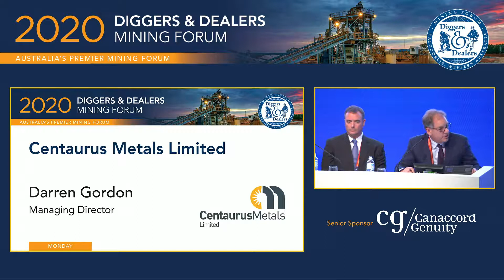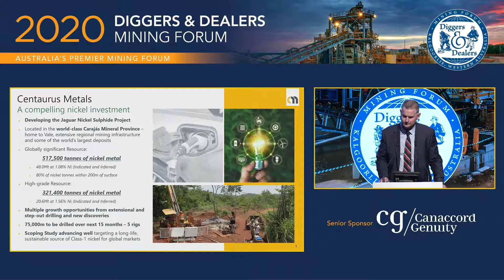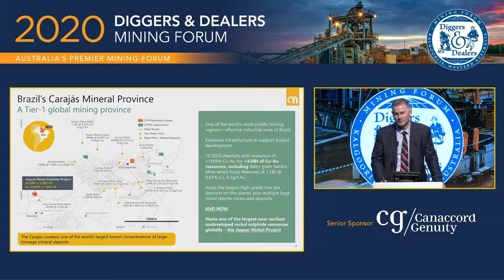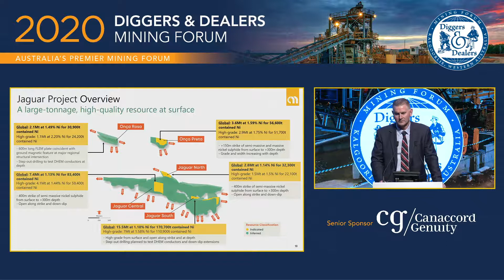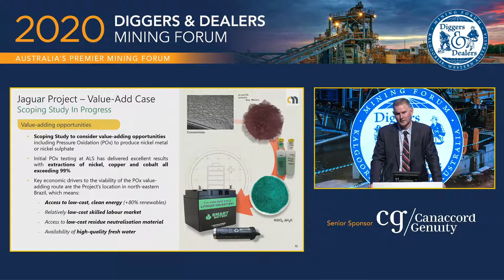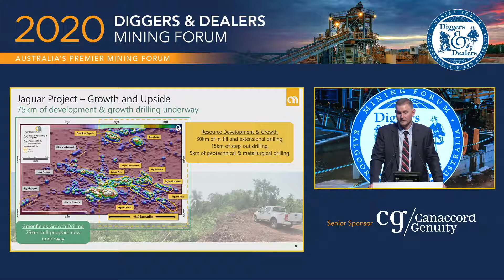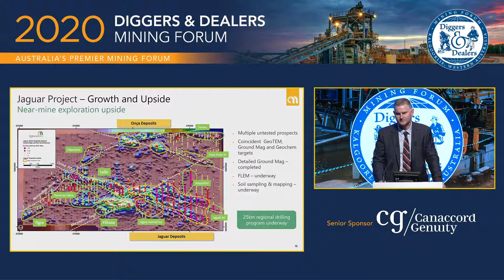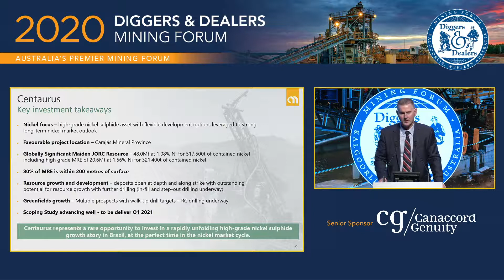Centaurus Metals - Diggers & Dealers 2020 Presentation